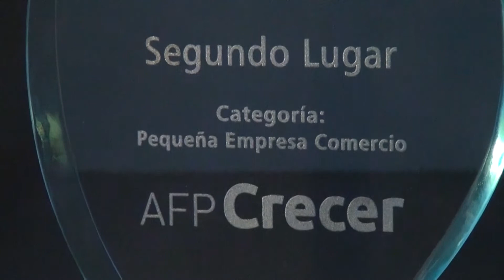Premio Excelencia Previsional a Omar Angulo